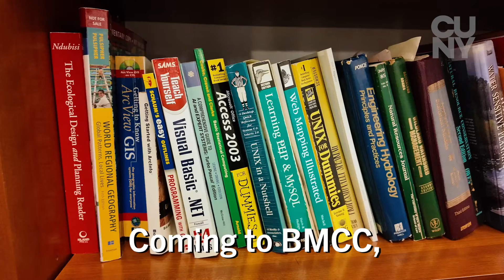GIS at BMCC